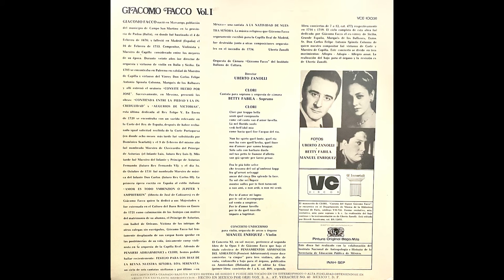Giacomo Facco - Clori y Concierto XI, Orquesta de Cámara "Giacomo Facco", Dir. Uberto Zanolli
Orquesta de Cámara "Giacomo Facco" del Instituto Italiano de Cultura
Director Uberto Zanolli

Concierto XI de los "Pensieri Adriarmonici" de Giacomo Facco
Solista: Manuel Enríquez, violinista

Clori (Cantata)
Solista: Betty Fabila, soprano

Elaboración orquestal de Uberto Zanolli